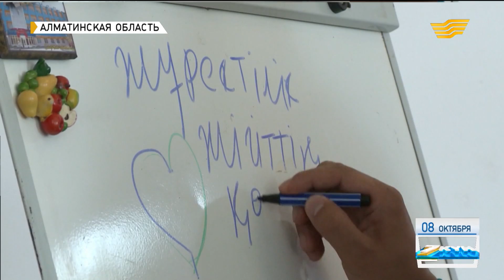«Рухани жаңғыру»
В Костанайской области после реконструкции открылся мавзолей Ыбырая Алтынсарина. Над восстановлением историко-культурного объекта реставраторы работали 4 месяца. После ремонта мавзолей великого казахского писатели и педагога стал выше, почти вдвое увеличилась его площадь. Теперь мавзолей претендует на включение список сакральных объектов Казахстана.